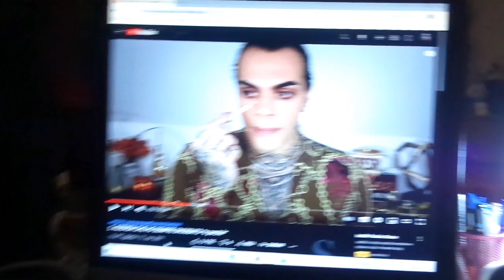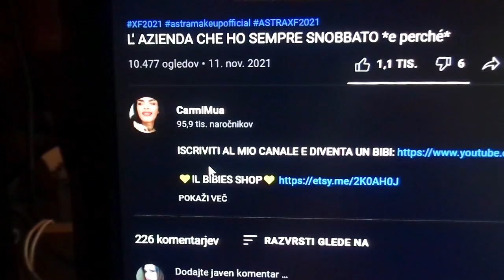PROST DAN IN SLABO POČUTJE - VLOG/ERY NAILS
Ojla
V današnjem vlogi boste videli kako sem izkoristila prosti dan in povem Vam kako sem se slabo počutila,ker sem se prekršila z hrano.

Upam,da Vam bo všeč.

Lepo se imejte.

Pridržujem si pravice lastnih videov!

Naroči se na moj kanal!